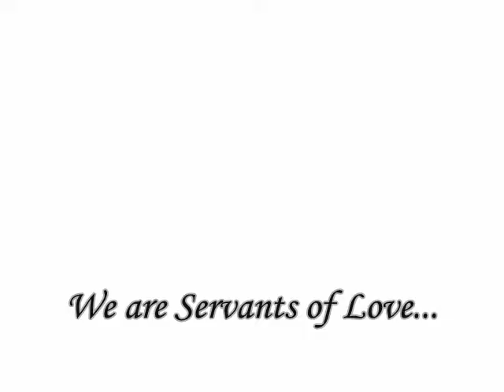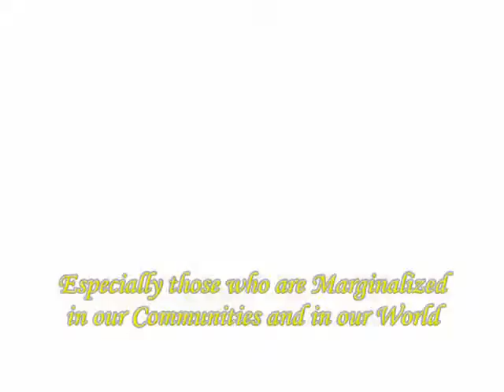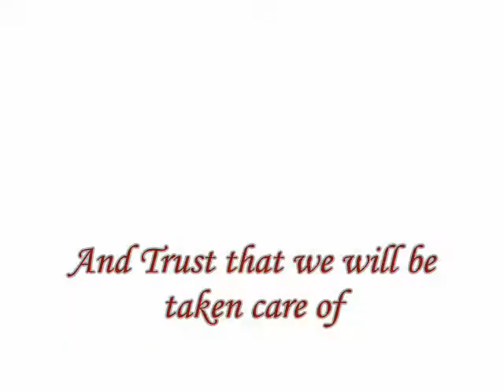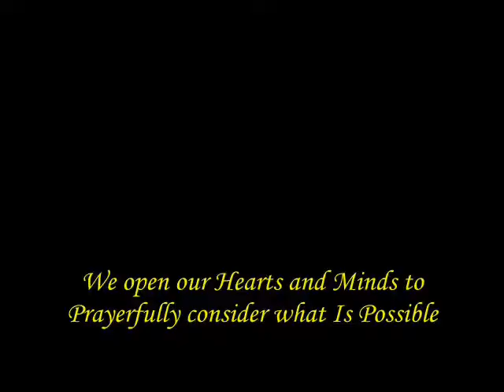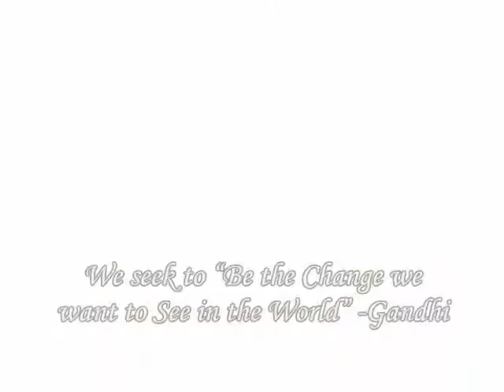Franciscan Sisters of Little Falls MN Video 1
Get a glimspe of who the Franciscan Sisters are.